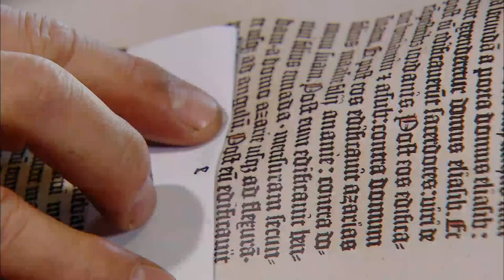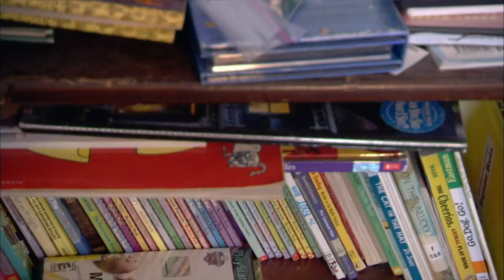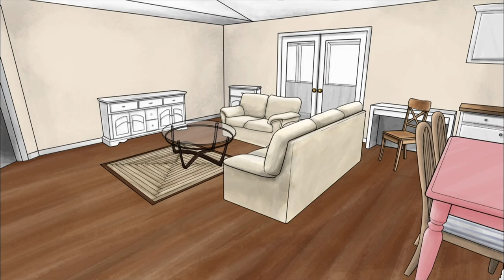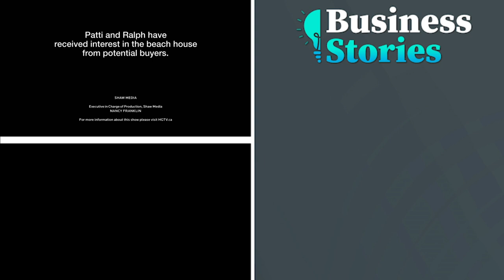Downsizing Beach House For The Future | Real Estate Documentary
Patti and Ralph have lived in their family beach house ever since he built it 20 years ago. And not much has changed, including the outdated décor and some of the flaws that come with DIY territory.  With their first child already in college and the three others quickly catching up, the couple is shifting their focus and need to downsize for the future. So now it’s up to property expert Sofie Allsopp to revamp this dated beach house before it languishes on the market for yet another year.

From The Unsellables - Sun, Surf & Selling

British real estate agent Sofie Allsopp takes on the challenges of getting homeowners to understand what it takes to get their homes sold. Along for the ride is contractor Anthony Sayers, who completes the makeovers recommended by Allsopp.